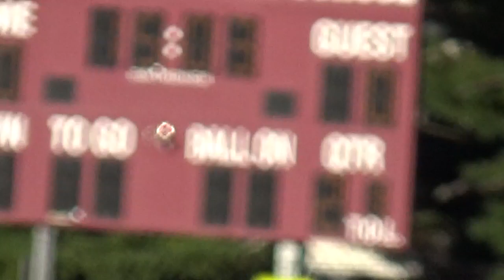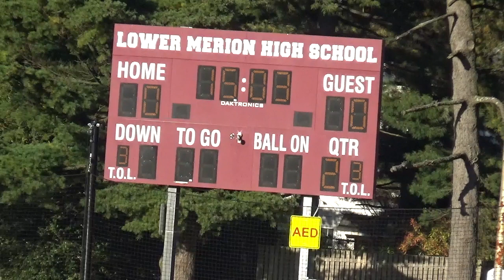CRN Field Hockey vs Lower Merion 2nd Half 10 21 2019